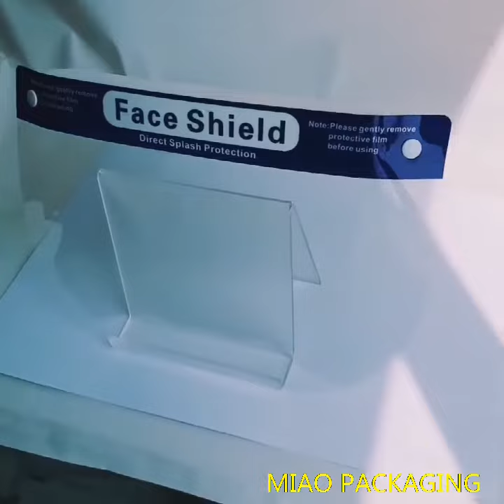How a factory making the face shield ? Coronavirus prevention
Hey， Do you know how the face shield made out ? Come with me , let me show you !